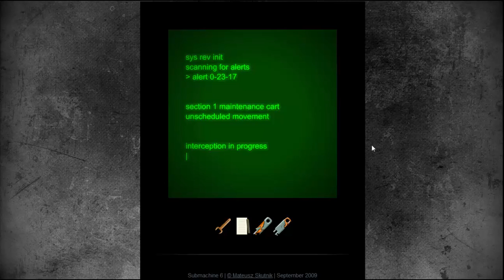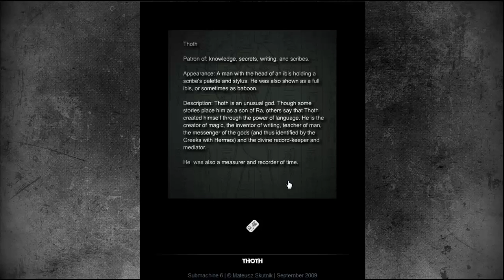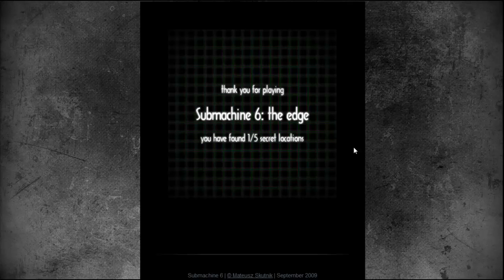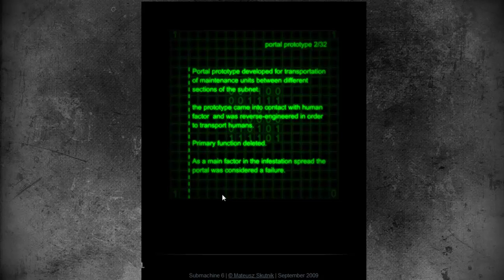Submachine 6: the Edge | Playthrough (+ secrets)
For the longest time, this was my favorite game of the series, and most memorable because of the hacking sections. Video available on HD.
The secrets I missed during the playthrough are found at the end of the video.

Submachine is an amazing series of point-and-click games created by Mateusz Skutnik. The setting is one of mystery, thrill, isolation, and about the exploration of the unknown.
Each new installment expands and deepens the complicated story and universe surrounding the games. A new layer of unprecedented darkness is unveiled with every new chapter you play, all the way to the final Submachine 10: Game which will be released this very December.

Before that happens I intend to re-play all 9 currently released games in order. Nobody will actually watch these videos, but record it all I will anyways. No commentary is added, as the game is fulfilling enough on its own, and a voice would compromise the atmosphere of loneliness and discovery.